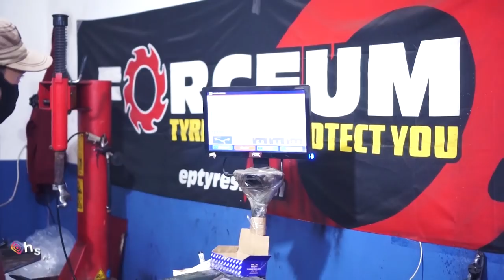Gantiin Velg Mobil Bos. Takut Ketahuan.